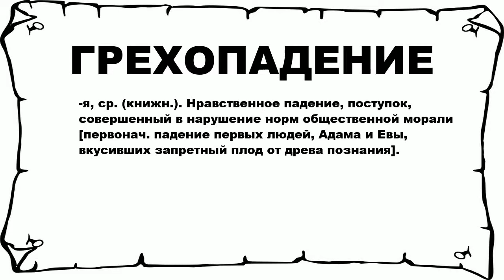ГРЕХОПАДЕНИЕ - что это такое? значение и описание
Хочешь знать что значит ГРЕХОПАДЕНИЕ? тогда слушай до конца.

 -я, ср. (книжн.). Нравственное падение, поступок, совершенный в нарушение норм общественной морали [первонач. падение первых людей, Адама и Евы, вкусивших запретный плод от древа познания].